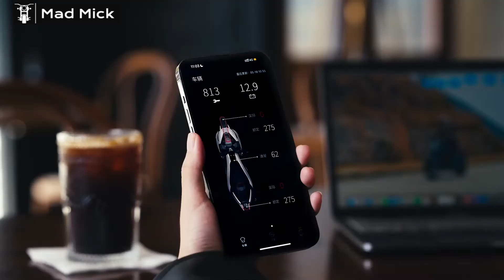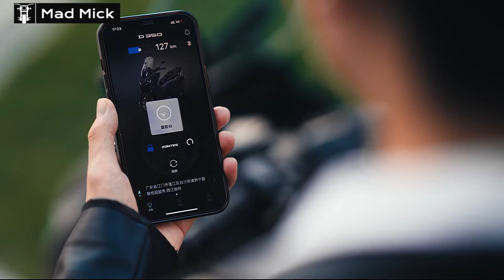ZONTES 3rd Intelligent Driving Intelligent Companionship App 2023